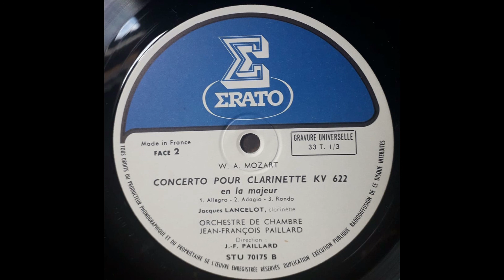Jacques Lancelot Concerto KV 622 pour Clarinette Mozart Orchestre Jean-Francois Paillard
Concerto KV 622 pour clarinette de Wolfgang Amadeus Mozart

Jacques Lancelot, Clarinette
Orchestre de Chambre Jean-Francois Paillard